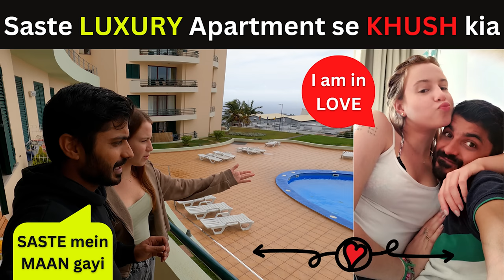Humari TRAVEL ZINDAGI ke kuch ANKAHE RAAZ - Indian in EUROPE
Humari Travel LIFE k kuch Ankahe Raaz, Tips and Tricks.
Welcome to the new travel series in which we are exploring the untouched yet beautiful towns of Madeira. In this video, we took a cheap bus operated by Flixbus from Lisbon to Nazare. Do watch the compete video and let me know what do you feel about the same.
Hello Guys,
I am Soul Rover aka. Tarun Nagpal, with this episode I present another travel lifestyle as well as  informational vlog of Europe. The language used in the video is Hindi, Urdu and English.
Do you want to TRAVEL around the WORLD for FREE? Join WORKAWAY with this link and get an additional FREE MONTH MEMBERSHIP.